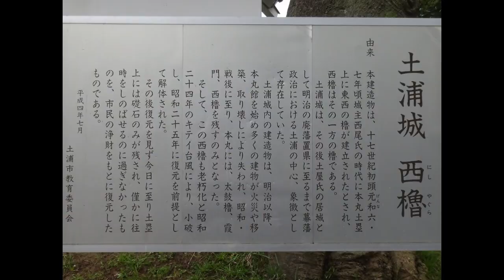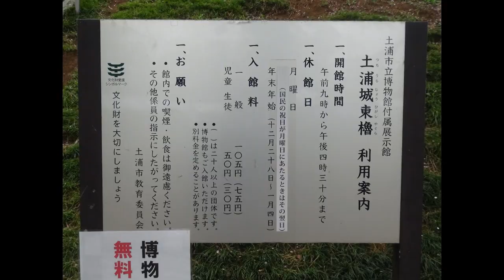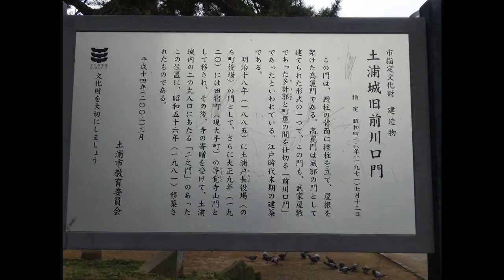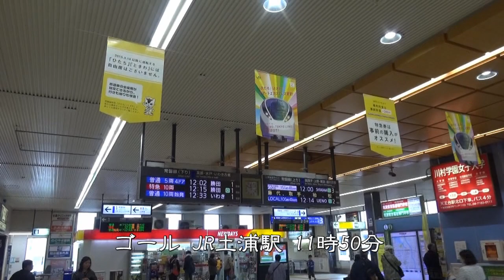JR東日本｢駅からハイキング｣ 土浦駅(2/2) 2015/04/05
2015年4月5日(日)、JR東日本｢駅からハイキング｣【春の土浦 桜に囲まれて歴史めぐり】(イベントコース)に参加しました。
インターネット専用コースで、2倍のポイントが加算されます。

起点駅：茨城県･常磐線土浦駅
受付場所：土浦駅
所要時間：約4時間30分(施設での見学時間含む)
歩行距離：約12km
ゴール時間：指定なし
コース：スタート･土浦駅西口→新川の堤桜→旧制土浦中学校本館(土浦一高)→真鍋小学校→新川の堤桜→土浦市立博物館(特別展会場)→亀城公園→土浦まちかど蔵→桜川の堤桜→霞ヶ浦→ゴール･土浦駅東口

〈参加データ〉
スタート：土浦駅 8時50分
ゴール   ：土浦駅東口 11時50分
参加時間：3時間00分

後編は、旧制土浦中学校本館を過ぎたところからゴールまでの映像です。
悪天候のため、亀城公園の｢土浦桜まつり｣のイベントは中止になりました。
桜川では、再び桜を満喫。
そこから、霞ヶ浦へ回り込むコースでしたが、以前に歩いたことがありましたので、途中でコースアウトしてゴールに土浦駅に向かいました。
ときどき、ぽつぽつと雨の降る天候でしたが、大きく崩れることがなくゴールできました。前日に引き続き、桜を満喫することができました。

｢遊覧都市つちうら｣(土浦市産業部商工観光課発行パンフレット)
｢土浦城 東櫓 西櫓 櫓門｣(入城者配布用パンフレット)

prev　JR東日本｢駅からハイキング｣　土浦駅(1/2)　2015/04/05